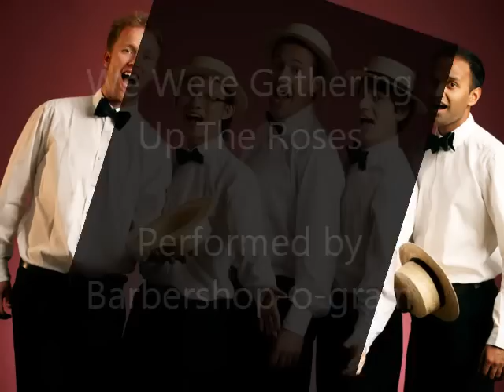Barbershop-o-gram sing: We Were Gathering Up The Roses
Barbershop-o-gram, London's finest barbershop quartet sing this fantastic barbershop classic!